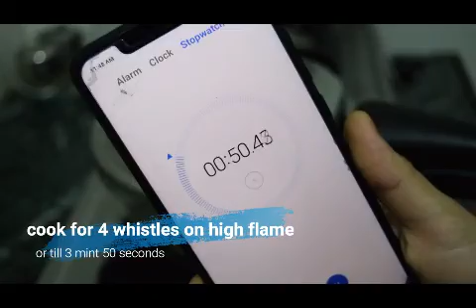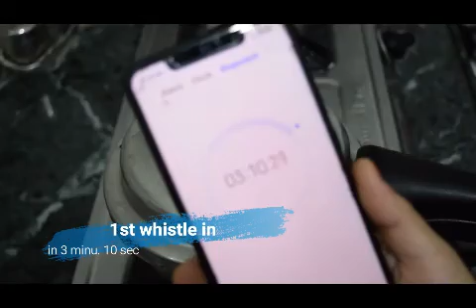जब मीठा खाने का हो मन समय हो कम तो बनाये मूंगफली की कतली/Peanut Katli / opos groundnut katli